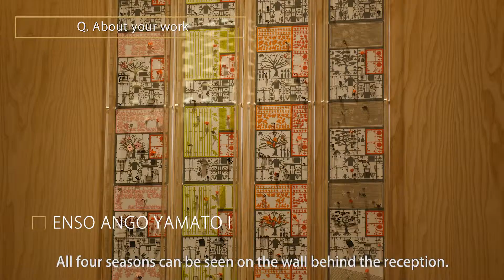ENSO ANGO Artist Interview: Naoki Terada (寺田尚樹) with English Subtitles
コラボレーションアーティストインタビュー
To view the videos of the ENSO ANGO collaborating artists.

Naoki Terada　寺田尚樹
ENSO ANGO YAMATO I
Chozu and artworks

Naoki Terada
Architect and designer. He is known for his unique and meticulous
miniature paper models, in addition to his works in architecture, furniture, interior, and product design.